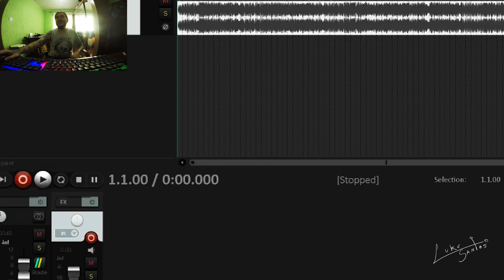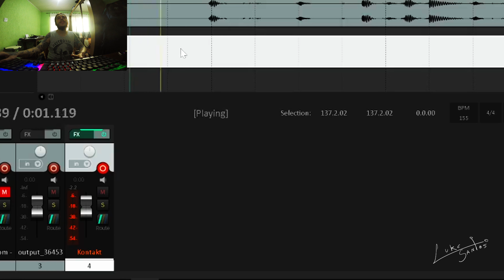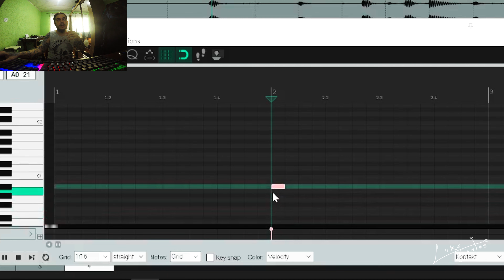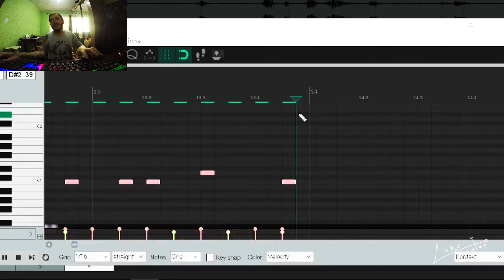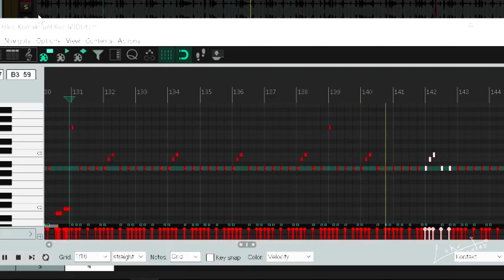PRÉ-PRODUÇÃO COM BATERA MIDI!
Fala meus amigos do abismo binário, nesse vídeo mostro um pouco da produção da próxima música da Nigurah que será uma versão e vai ser tudo com batera midi!